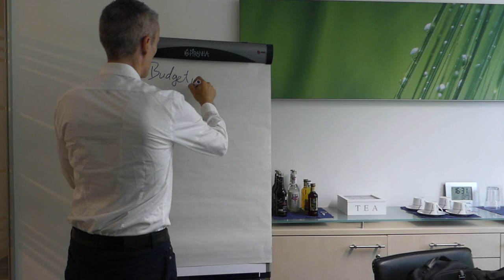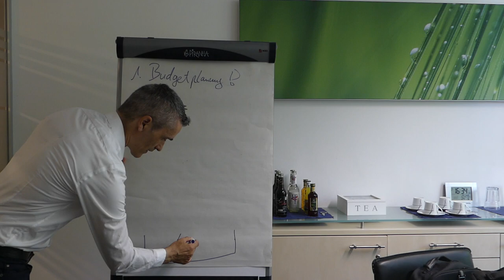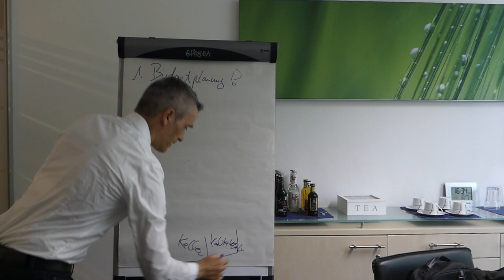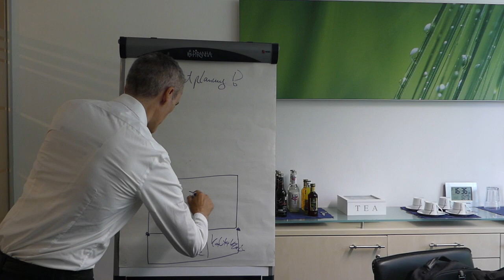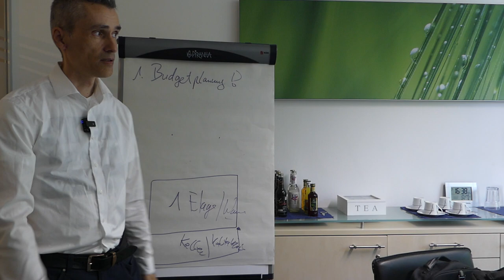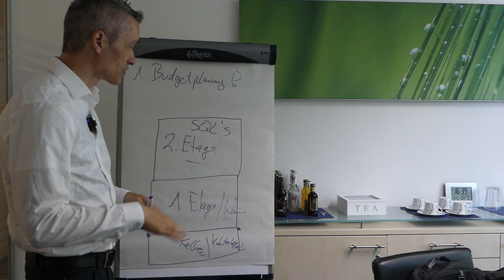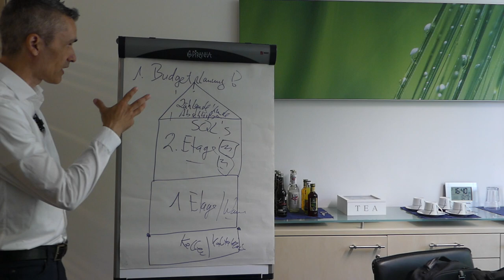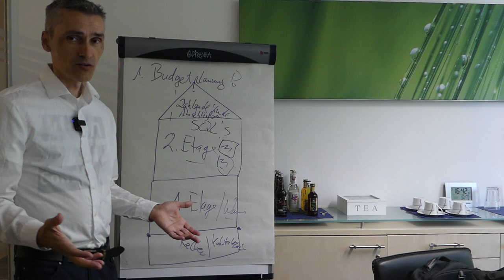Skalierung als Dienstleister im IT, Software Geschäft B2B für High-End Lösungen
Als Dienstleister im IT- und Softwaregeschäft B2B für High-End-Lösungen ist die Skalierung ein wichtiger Aspekt, um mit dem Wachstum und den Anforderungen Ihrer Kunden Schritt zu halten. Skalierung bezieht sich darauf, wie gut Ihr Unternehmen in der Lage ist, seine Ressourcen, Infrastruktur und Prozesse anzupassen, um steigende Auftragsvolumina und Anforderungen zu bewältigen, ohne die Qualität oder Effizienz Ihrer Lösungen zu beeinträchtigen.

Happy Hunting!